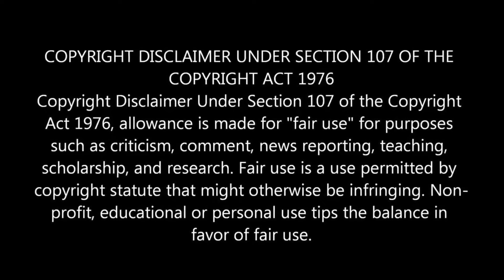மீனாவிடம் ரோஹினியின் முகத்திரையே கிழித்த க்ரிஷ் |14 May 24